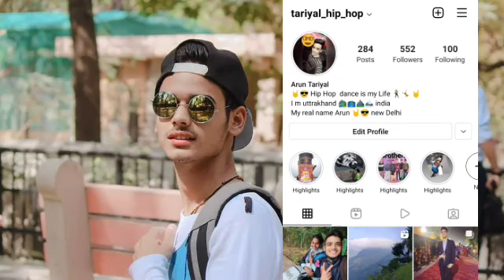Shailesh bhai ka banana shake 😋🥛🥛